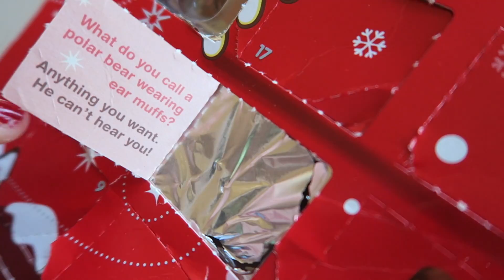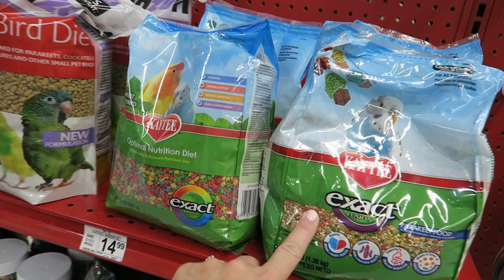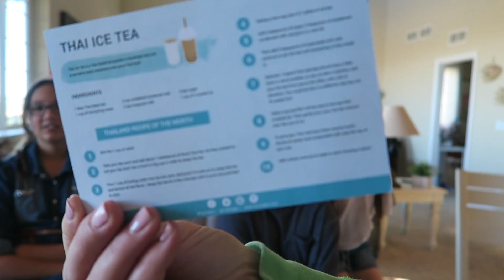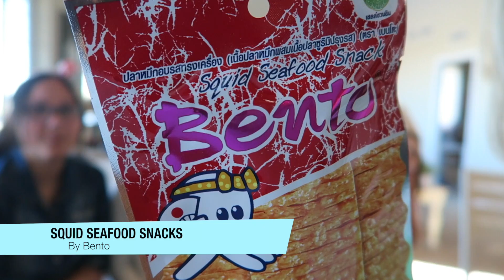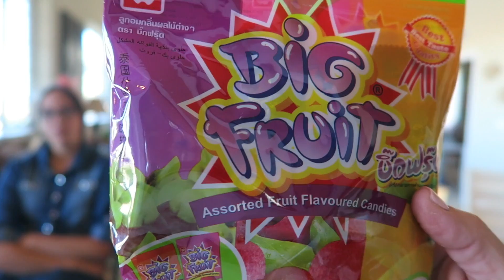COAH Vlogmas Day 21!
Make sure to leave your questions below and we'll answer them in tomorrow's vlog!

All other music is public-domain and is released under Common Creative License.